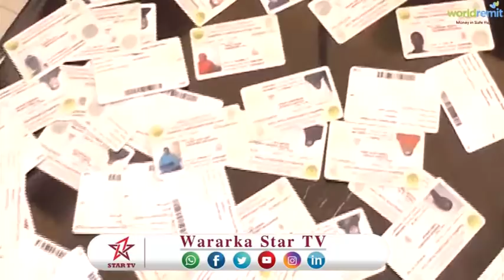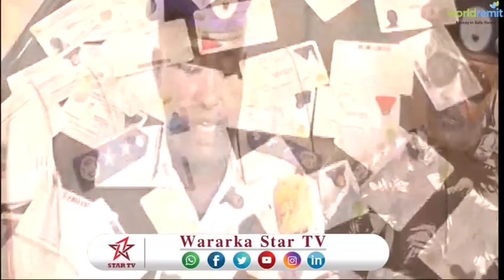DEG DEG DAAWO CIIDAMADA BOOLISKA OO MAS'UULIYIIN XISBIYA OO KADHAADHKA URUURSANAYA QABTAY 2017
DEG DEG DAAWO CIIDAMADA BOOLISKA OO MAS'UULIYIIN XISBIYA OO KADHAADHKA URUURSANAYA QABTAY ★ ★ ★ Ku Xidhnow: Somali  startv★ ★ ★